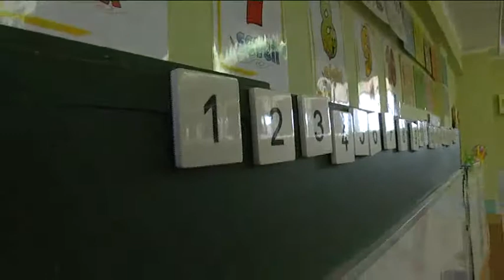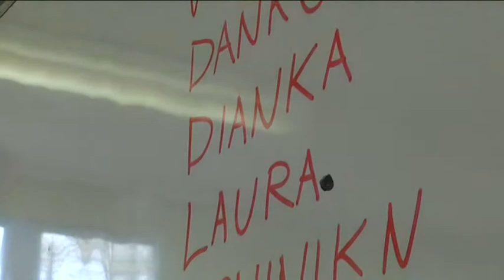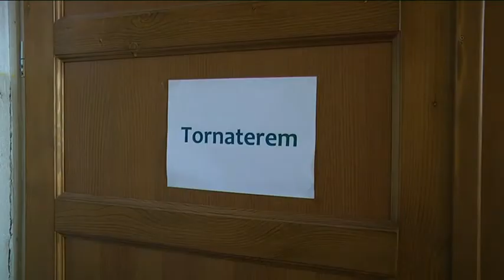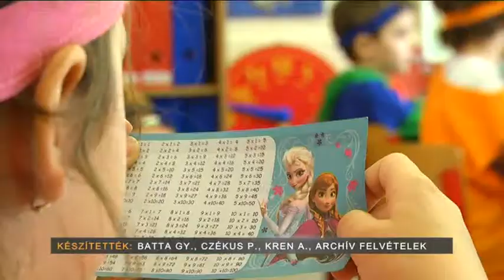Ha elsős lett a gyermekünk